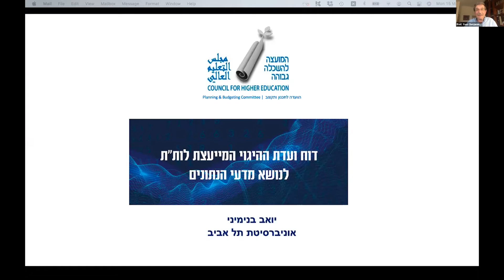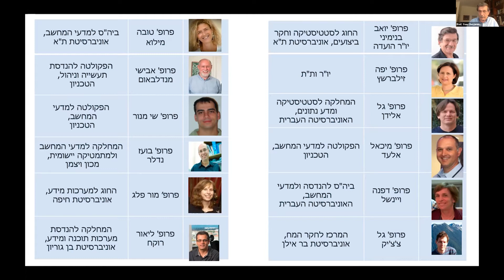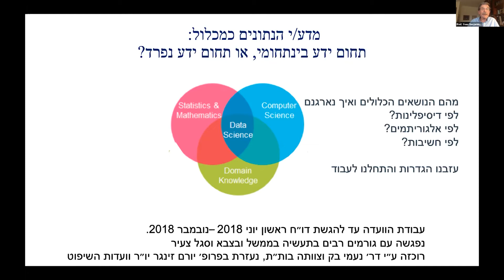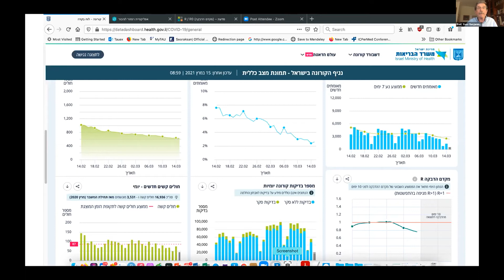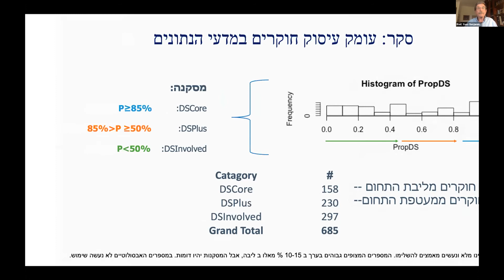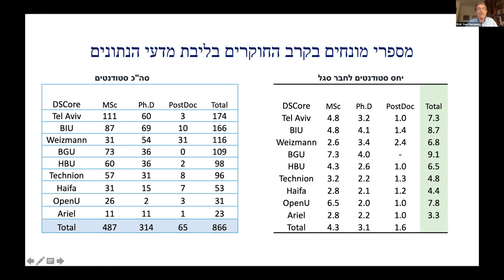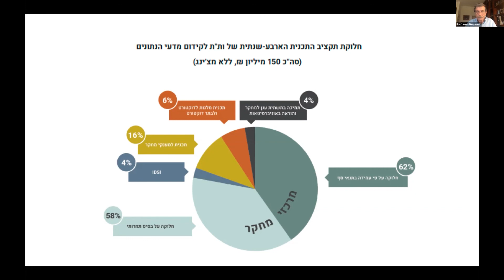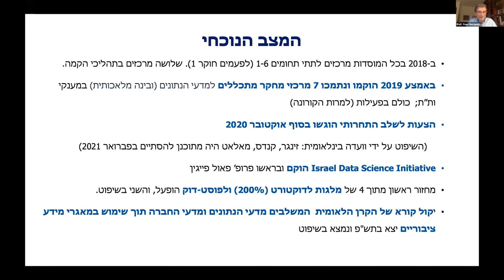דוח מדעי הנתונים | 5/10 הצגת דוח ות"ת - יואב בנימיני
הציבור מוזמן לכינוס מקוון בעקבות דוח ועדת האקדמיה

שילוב הוראת מדעי הנתונים בכל תחום באוניברסיטאות

מושב ראשון
יושב ראש פרופ' ידין דודאי, יו"ר החטיבה למדעי הטבע, מכון ויצמן למדע

ברכות פרופ' נילי כהן, נשיאת האקדמיה

פרופ ׳יפה זילברשץ, יו"ר הוועדה לתכנון ולתקצוב (ות"ת)

פרופ' יונתן בן־דב, אוניברסיטת תל אביב, בוגר האקדמיה הצעירה, מרכז הוועדה
הצגת דוח האקדמיה

פרופ' יואב בנימיני, חבר האקדמיה, אוניברסיטת תל אביב
הצגת דוח ות"ת

מושב שני
יושב ראש פרופ' ניב אחיטוב, אוניברסיטת תל אביב
מדעי הנתונים בתחומים השונים

ד"ר קירה רדינסקי, הטכניון - מכון טכנולוגי לישראל
מדעי הנתונים בתעשייה

פרופ' ערן סגל, מכון ויצמן למדע, בוגר האקדמיה הצעירה
מדעי הנתונים ברפואה

פרופ' מור פלג, אוניברסיטת חיפה
השימוש במדעי הנתונים במקצועות הרפואה, הרווחה והבריאות

ד"ר רננה קידר, האוניברסיטה העברית בירושלים
השימוש בנתונים במדעי הרוח

תגובה וסיכום פרופ' ירון עוז, אוניברסיטת תל אביב

יום שני, ב ׳בניסן תשפ״א, 15 במרס 2021